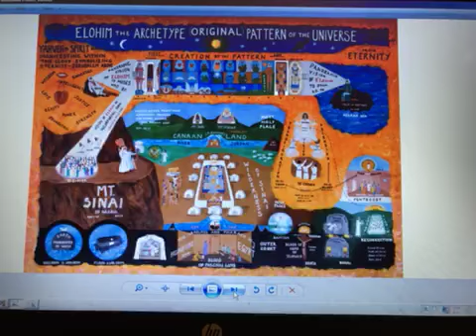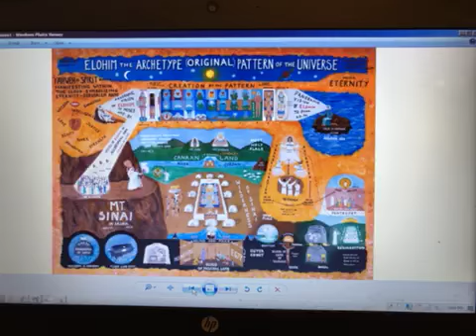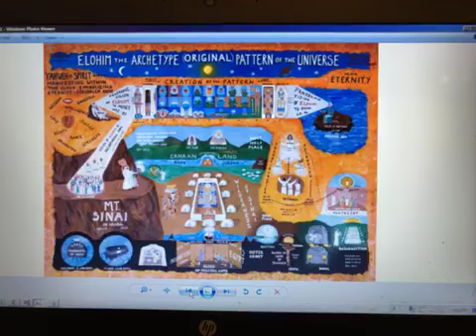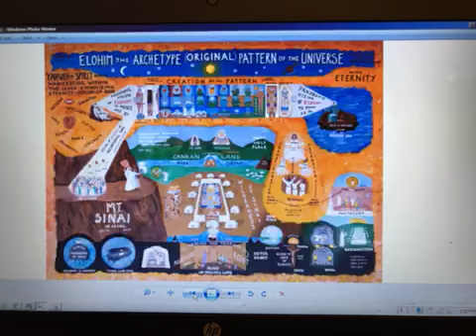Part 5 Diane - Class Eastern Regional Convention 1983 Philadelphia (10:01 minute clip) PART 5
Part 5 is a 10:01 minute section - that follows part four of this old cassette recording

Lecture from the 1983 Philadelphia Eastern Regional class conference with Diane

Endeavoring to stream whole lecture.

Started at the end of part 4 for this recording (best to watch in sequence for overall context)